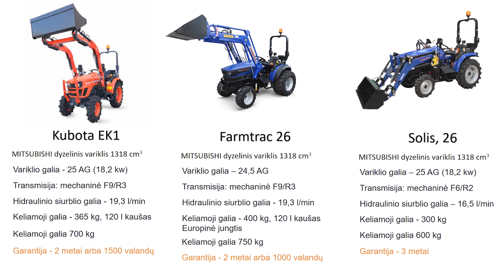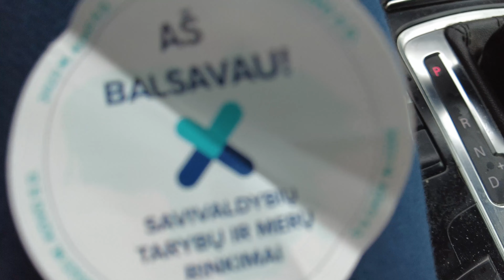Ūkis #17 Renkuosi traktorių.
Šioje serijoje renkuosi mini traktorių.